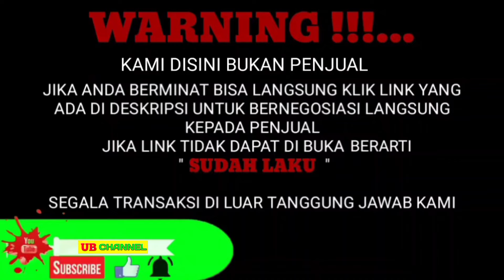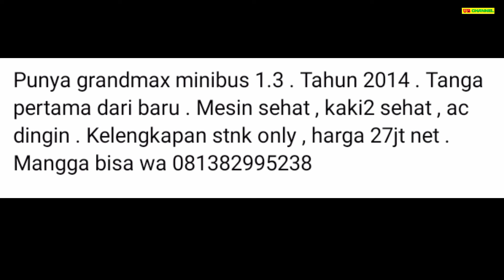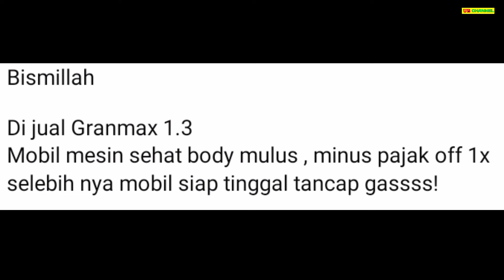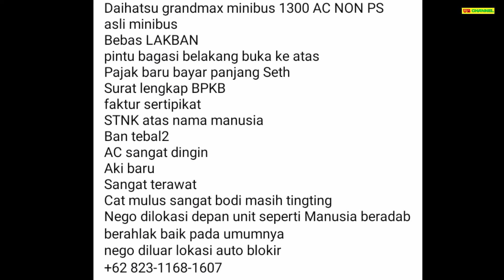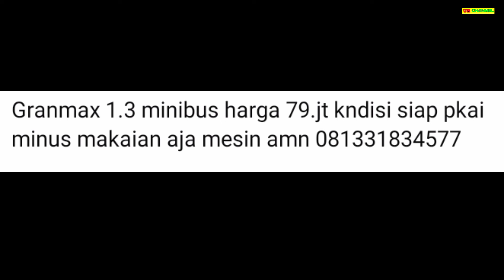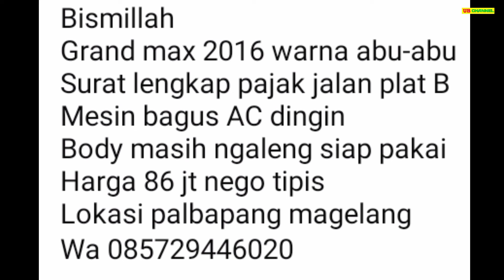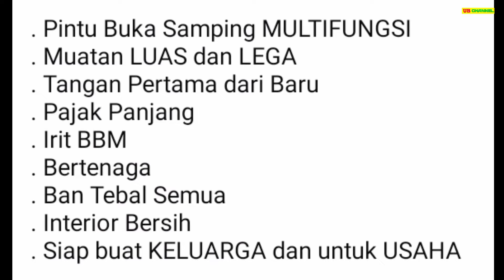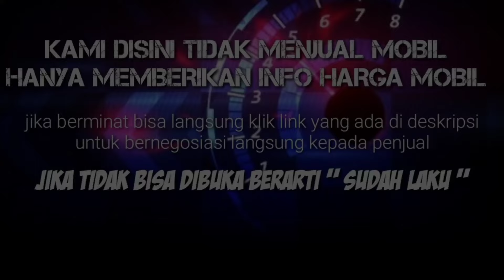HARGA MOBIL GRAN MAX BEKAS HANYA 27 JUTA MASIH NEGO MOBIL MURAH LEGA IRIT MUAT BANYAK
7 DAIHATSU GRAN MAX MINIBUS BEKAS MURAH HARGA MULAI 27 JUTA

AWAS PENIPUAN !!!...

27

69

79

79

86

102

115

Terima Kasih..

harga baru gran pick up,
harga gran max pumax 1.5 ac ps,